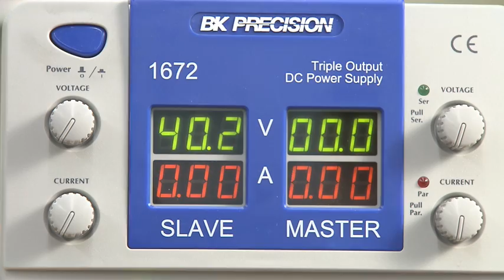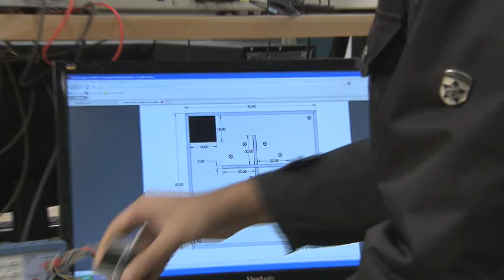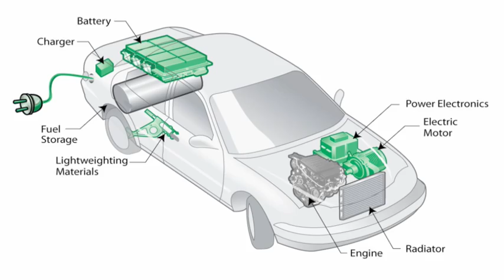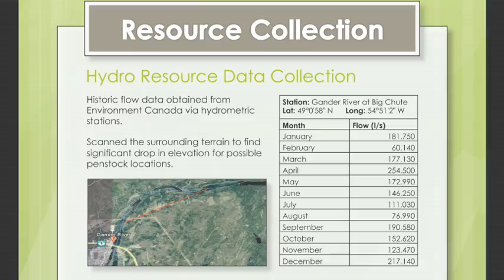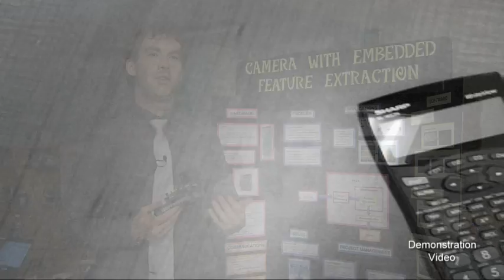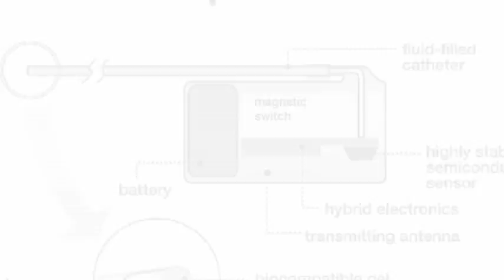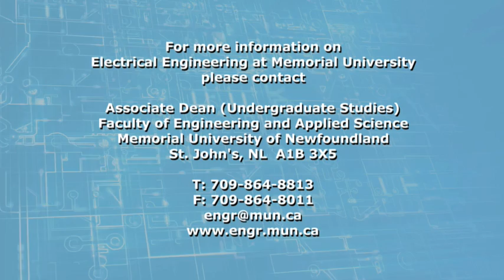Electrical Engineering at Memorial University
Our comprehensive program will instruct you in circuit analysis, systems and signals, digital logic design, electronics, computer programming techniques, microprocessors, controls, electro-magnetics, power, and telecommunications.